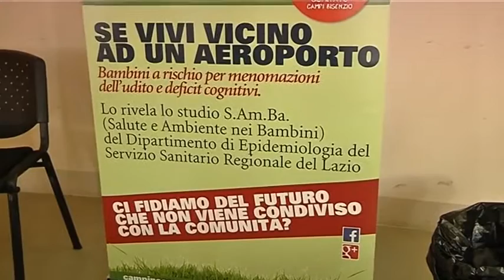2015-11-18 - NUOVO AEROPORTO DI FIRENZE, CONTROINFORMAZIONE DEI COMITATI A PRATO